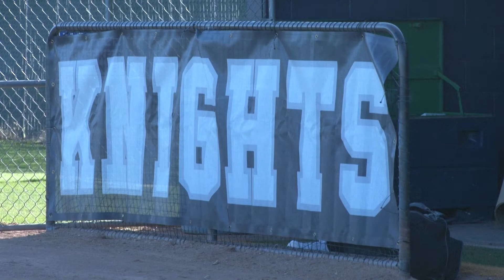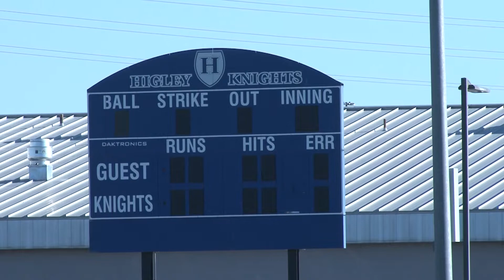Jake Willerup Feature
Jake Willerup has spent his life playing sports from a young age. He is a senior outfielder at Higley High School in Gilbert, Arizona, and recently committed to Phoenix College next fall. Learn more about his story here.